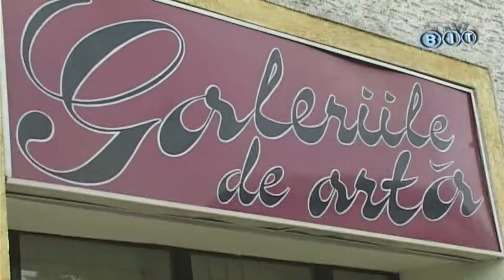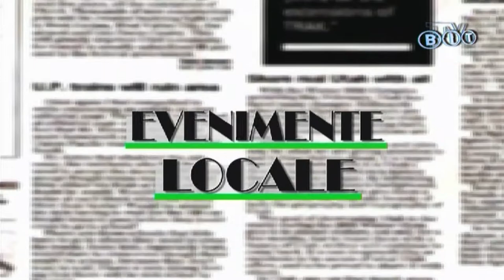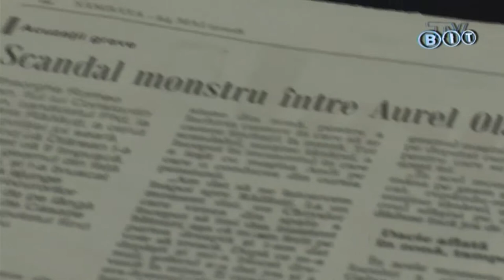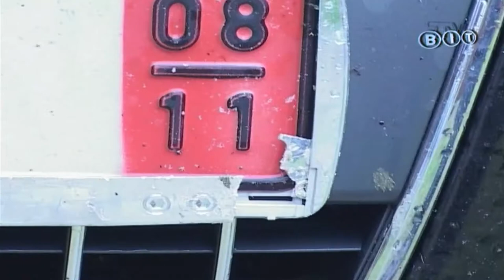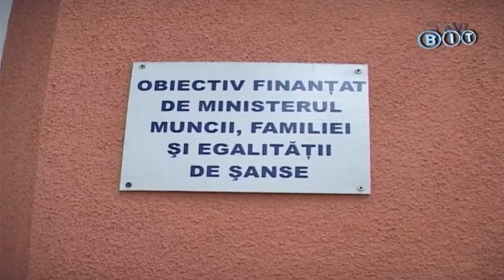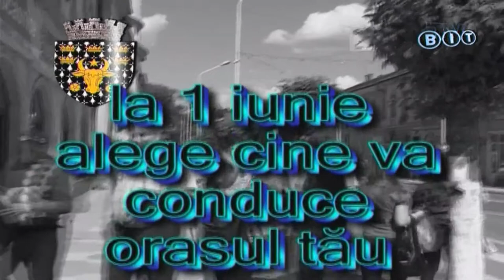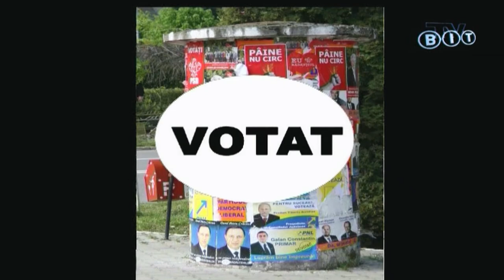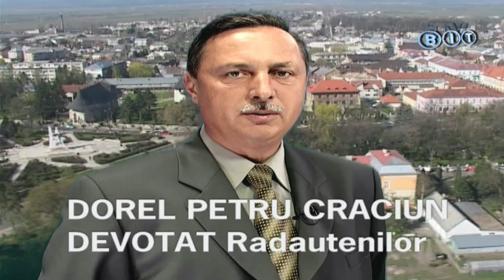Stop Cadru Rădăuțean 26 mai 2008